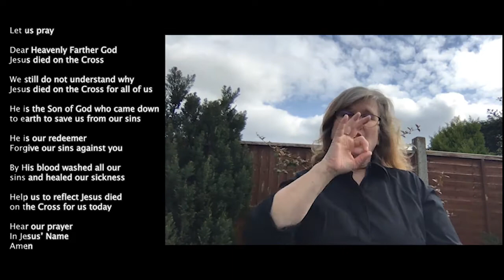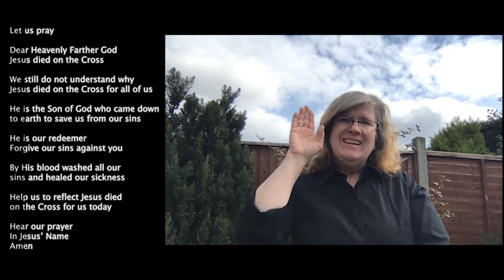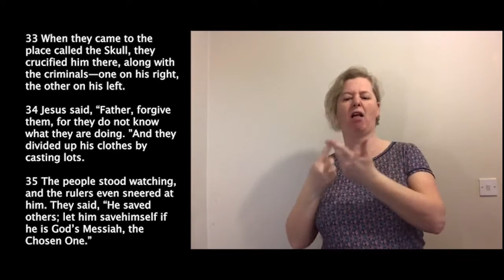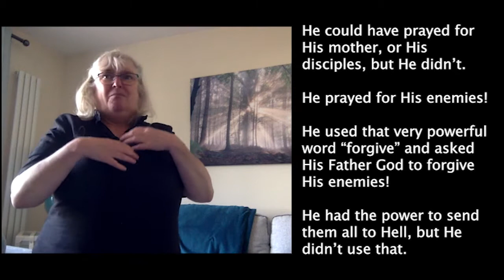Good Friday Service in BSL with Text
Susan Myatt with friends at Rising Brook Community Church and Open Hands Signing Church have put together this Good Friday reflection in British Sign Language.